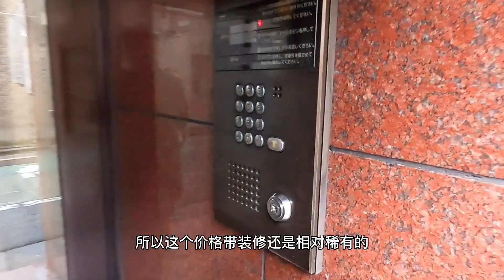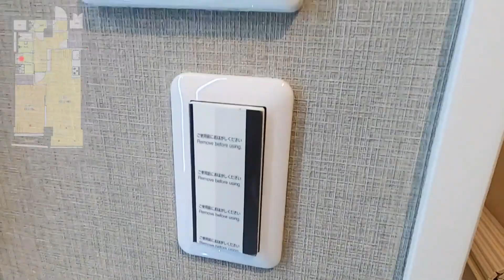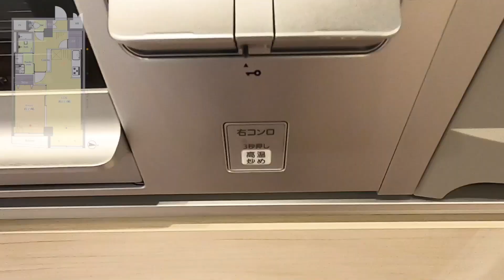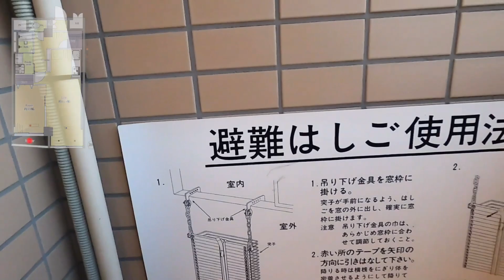东京中野区四楼一室一厅公寓，性价比高，门口商店街，交通方便。//日本房产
致力于分享美丽的日式家居！
房屋事宜请咨询微信【xzhxsj001】